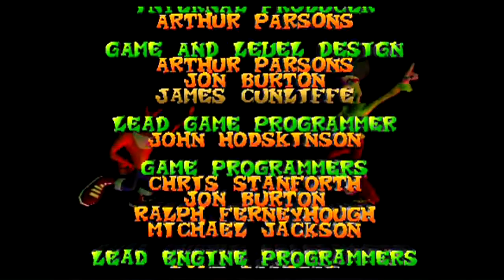Crash Bandicoot The Wrath of Cortex-Part 12 Crash vs Crunch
We take on Crunch and Cortex.